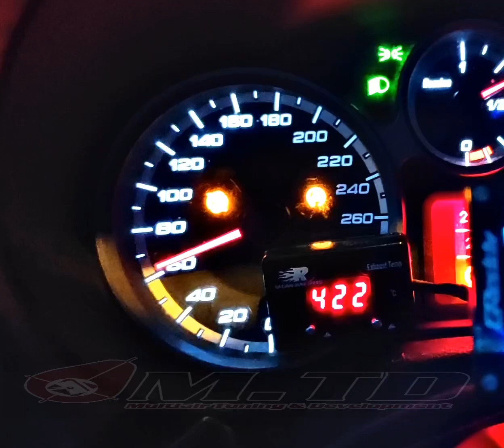Mito multiair 3xxhp 60-220kmh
Mito multiair 135🔁3xxhp
Camshaft stage1
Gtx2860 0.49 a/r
Tubular exhaust manifold
Software Stage4